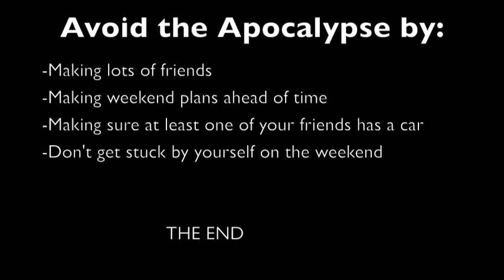Weekend Apocalypse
In Comm-200 students work in a small group to explore norms at Lee University for the assignment "Freshman Guide to Lee."  Students are graded on the social script and group processes.  Neither Lee University nor Dr. Moe endorse any student ideas, interpretations, or representations.